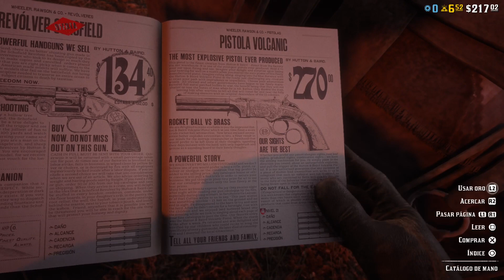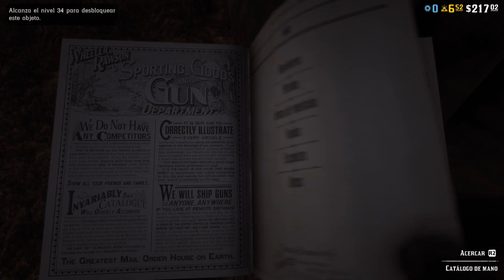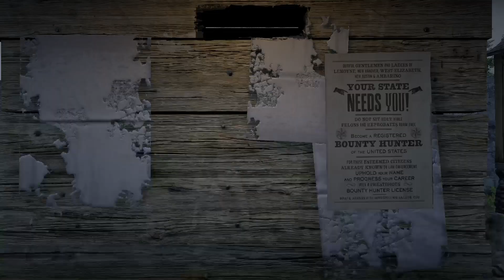Red Dead 2 online chill